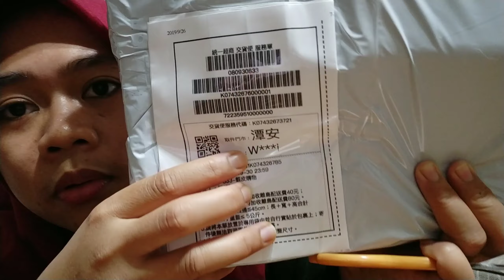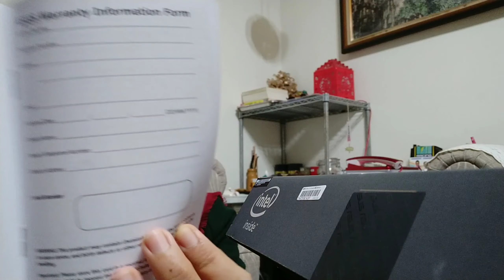Review Asus Vivobook E203 MAH 11,6inch || Ringan di Bawa kemanapun⭐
~~~Assalamu’alaikum wr.wb semuanya~~~
Terimakasih bagi yang sudah suport akun channel youtube aku...
di video kali ini aku mau review vivobook nih yang dari asus,,,
Asus memang telah resmi meluncurkan laptop mininya yaitu Asus Vivobook E203 MAH yang di dukung memori RAM yang lebih besar 2 kali lipat yakni 4 GB.
Hal ini membuat asus E203 MAH lebih leluasa di gunakan untuk komputas sehari2 dan multitasking.
      Asus Vivobook E203 MAH ini ukuran layarnya yang kecil hanya 11,6 inch sajah jadi simple untuk di gunakan sehari2..

Terimakasih untuk yang nonton video2 dari.aku,
tunggu vlog selanjutnya..
wassalamu’alaikum wr.wb teman2..😍😍